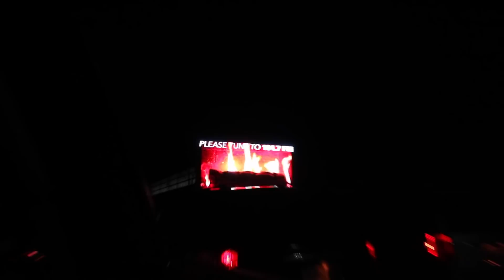Trader Joe's Haul, Christmas Prep & Yummy Acai Snack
✅ ANDROID and get 2M coins